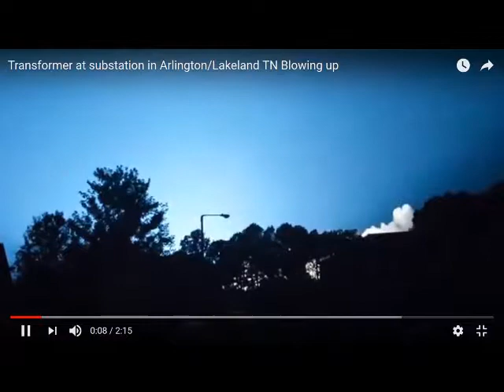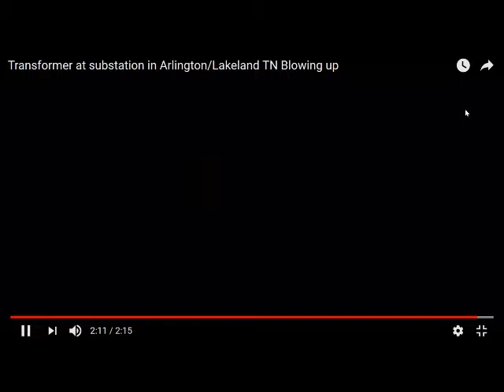Bryson - transformer failure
Arlington/Lakeland TN